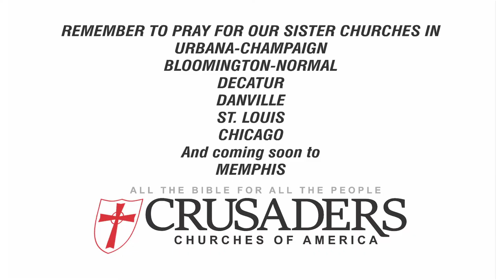FCCSTL 08/31/2022 PM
Welcome and Thank You for Joining Us